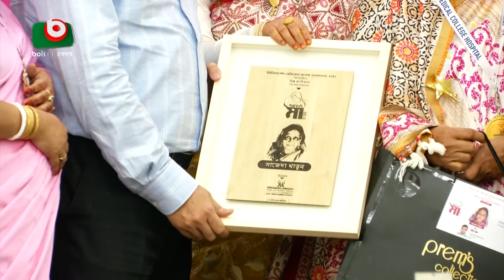‘অংশগ্রহণমূলক নির্বাচন চায় আওয়ামী লীগ’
‘অংশগ্রহণমূলক নির্বাচন চায় আওয়ামী লীগ’ | Mukta | 08May22